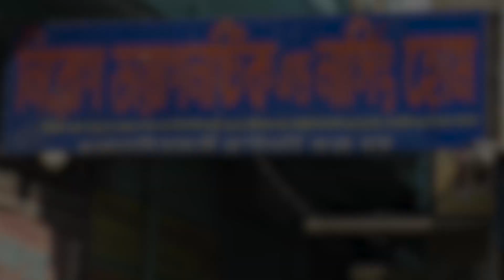খানাকুলের বন্যা দুর্গতদের পাশে দাঁড়ালেন সবুজ যোদ্ধার সদস্যরা—প্রতিবাদী আওয়াজ